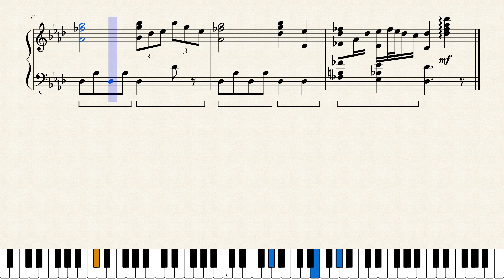Happy Maria! - Umineko no Naku Koro ni [Piano Transcription]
M a g i c a l     G o h d a     C h e f

~ ~ ~ Relevant information ~ ~ ~

I barely use Twitter, but this is my account!

If you enjoy my content, please consider supporting me!